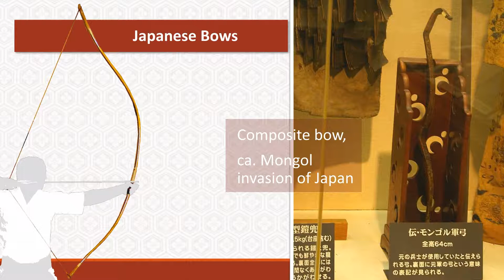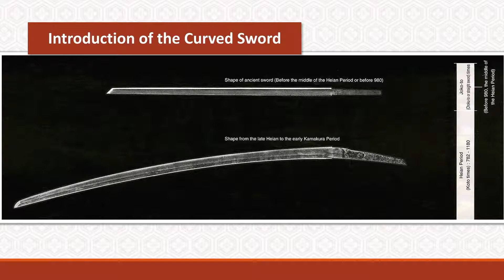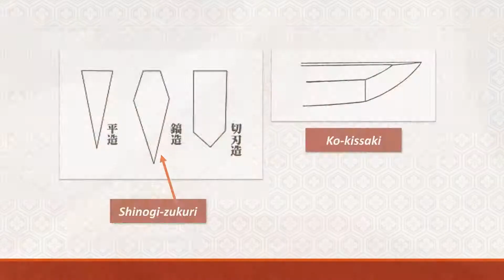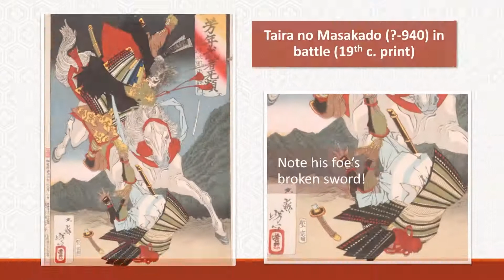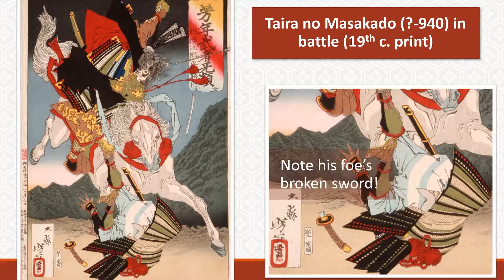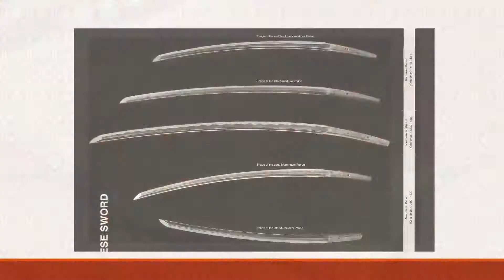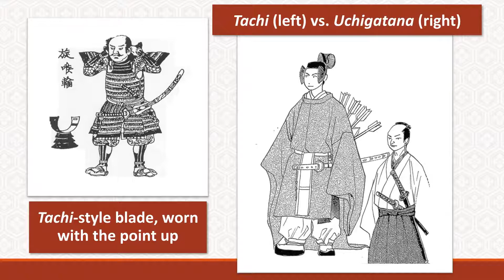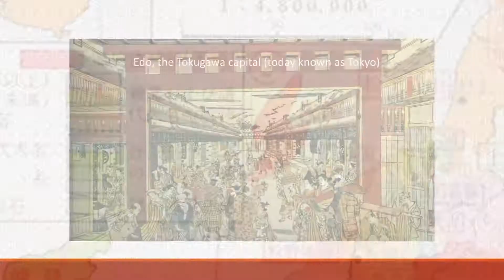The Historical Development of the Warrior Class in Japan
This lecture surveys the history of the Japanese “samurai” warrior class, beginning with its origins around the 12th century and going right up to its abolition in 1877. It takes a slightly unusual approach by looking at the development of these warriors alongside the history of their weapons, with an emphasis on the rise of the Japanese sword relative to the bow.

Sources quoted and consulted in preparing this lecture, and suggested further reading:

Conlan, Thomas Donald. State of War: The Violent Order of Fourteenth-Century Japan. Ann Arbor, MI: University of Michigan, 2003.
Farris, William Wayne. Heavenly Warriors: The Evolution of Japan’s Military, 500-1300. Cambridge: Harvard University Press, 1995.
Friday, Karl F. Hired Swords: The Rise of Private Warrior Power in Early Japan. Stanford: Stanford University Press, 1992.
Friday, Karl F. Samurai, Warfare & the State in Early Medieval Japan. New York: Routledge, 2004.
Hurst, G. Cameron III. Armed Martial Arts of Japan: Swordsmanship and Archery. New Haven: Yale University Press, 1998.
Kapp, Leon, Hiroko Kapp, and Yoshindo Yoshihara. The Craft of the Japanese Sword. Tokyo: Kodansha International, 1987.
Lorge, Peter A. The Asian Military Revolution: From Gunpowder to the Bomb. Cambridge: Cambridge University Press, 2008.
Mason, R.H.P and J.G. Caiger. A History of Japan. Rutland, VT: Tuttle Publishing, 1997.
Ogawa Morihiro. Art of the Samurai: Japanese Arms and Armor, 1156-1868. New York: The Metropolitan Museum of Art, 2010.
Oyler, Elizabeth. Swords, Oaths, and Prophetic Visions: Authoring Warrior Rule in Medieval Japan. Honolulu: University of Hawai’i Press, 2006.
Roach, Colin M. Japanese Swords: Cultural Icons of a Nation. Rutland, VT: Tuttle Publishing, 2010.
Satō Kanzan. The Japanese Sword: A Comprehensive Guide. Tokyo: Kodansha International, 1983.
Varley, Paul. Warriors of Japan as Portrayed in the War Tales. Honolulu: University of Hawaii Press, 1994.

See also the associated lecture video, “The Real Rules for Samurai: The House Codes and ‘Bushido’” and its source list, also on this channel.